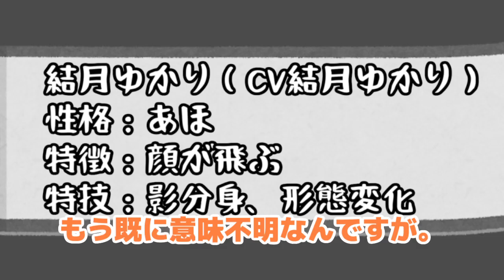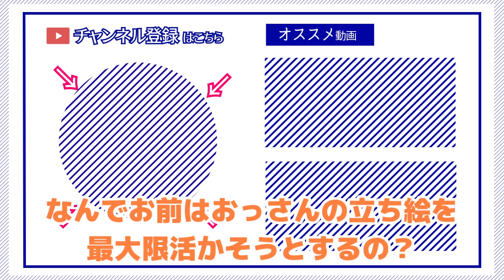【ゆかり先生劇場】ショートコント『リメイク』（VOICEROID劇場）